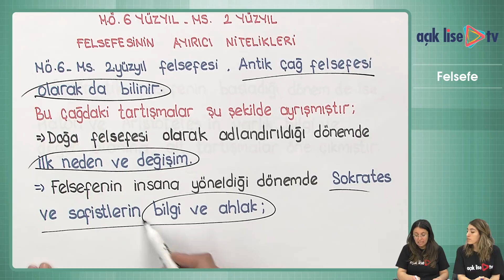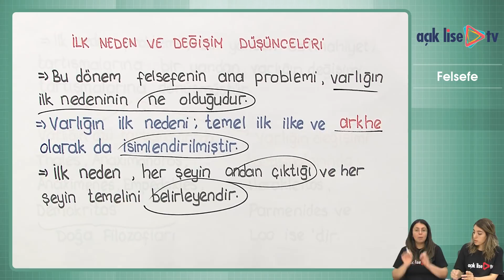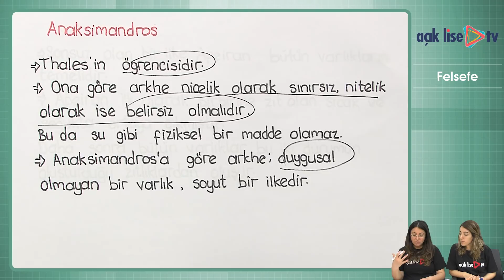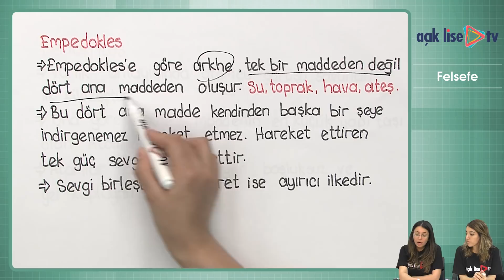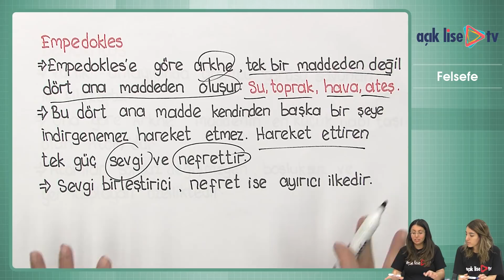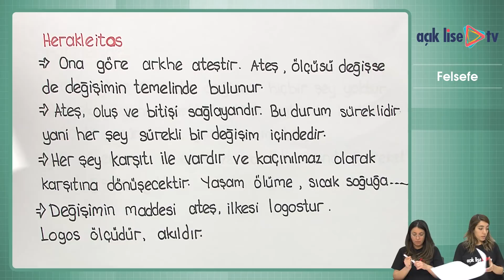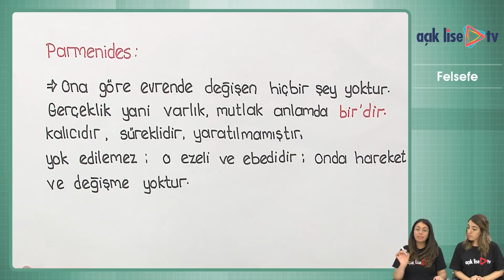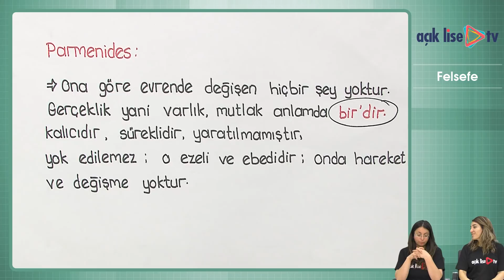MÖ 6. Yüzyıl ile Ms 2. Yüzyıl Felsefesinin Ayırıcı Nitelikleri 1